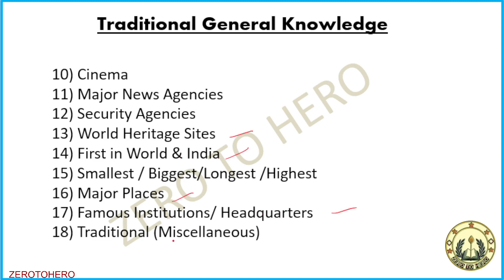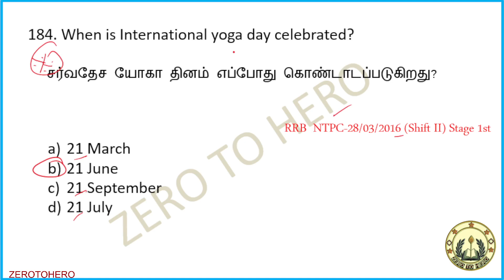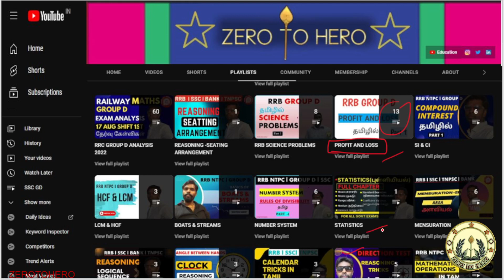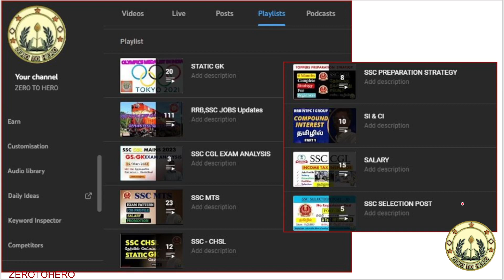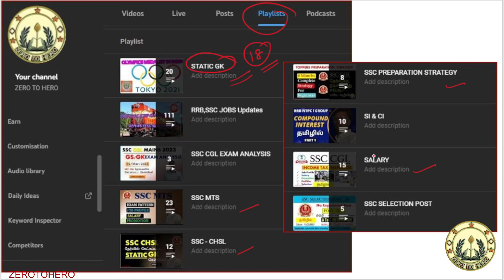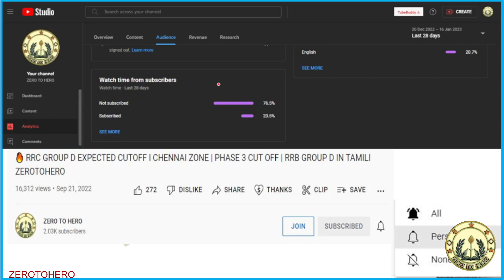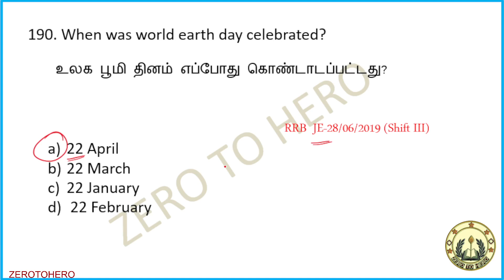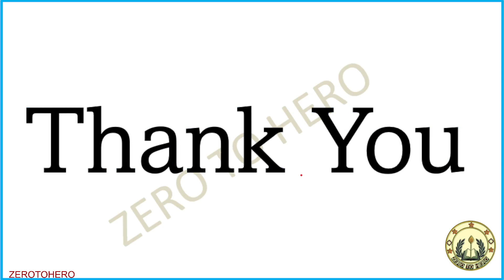📆 Days MCQs in Tamil for all competitive exam💥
important days | important days and dates / Important days MCQ for all competitive exam

2023 important days,important days 2023,important days and dates,knowledge key,important gk mcq,important general knowledge

alp tamil
Central armed police force sub inspector Recruitment 2023
central government sub inspector Recruitment